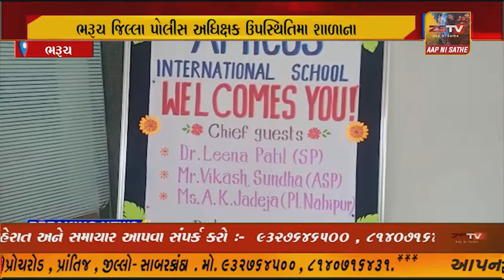ભરૂચ જિલ્લા પોલીસ અધિક્ષક ડો.લીના પાટીલવિશેષ ઉપસ્થિતિમા શાળાના બાળકોને આના વિષે માહિતગાર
ભરૂચ જિલ્લા પોલીસ અધિક્ષક ડો.લીના પાટીલવિશેષ ઉપસ્થિતિમા શાળાના બાળકોને આના વિષે માહિતગાર કરવા કર્યક્રમ યોજાયો.